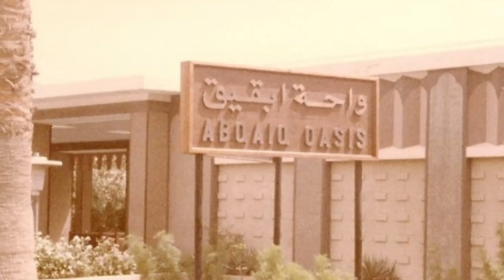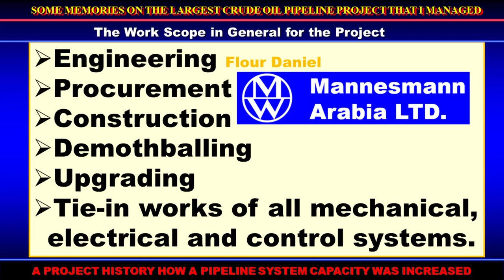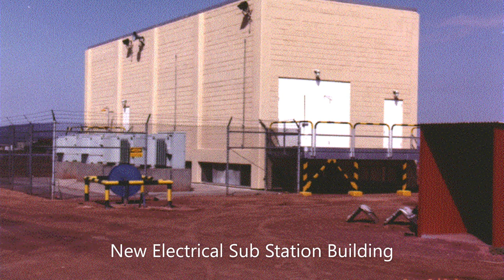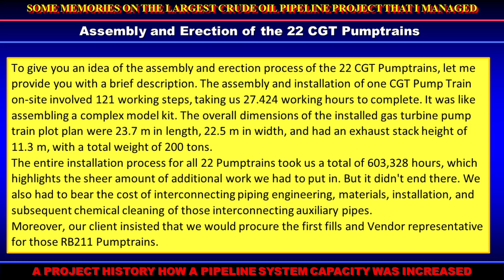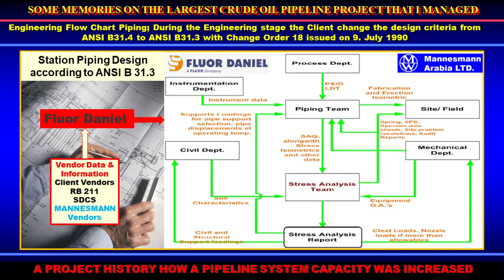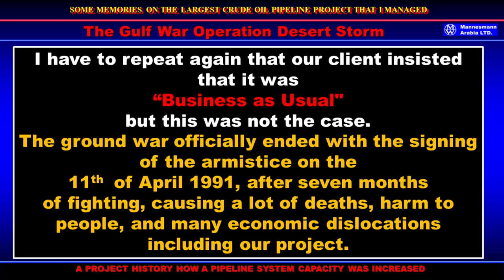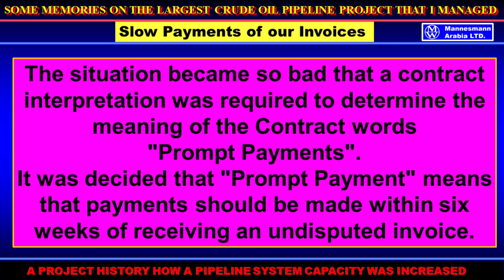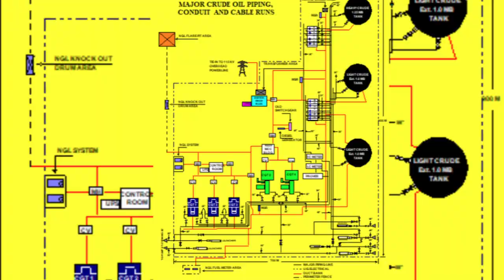Mannesmann Arabia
My Memories of more than 30 years ago in the Middle East including a War